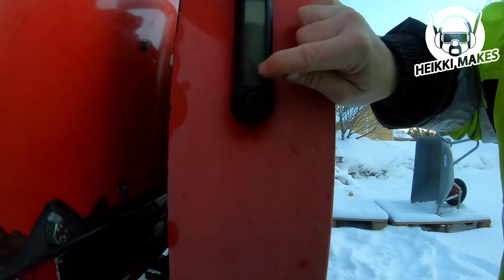Klapikoneen venttiilien tarkistus ja vian etsintä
Tarkistinpa aiempien videoiden vinkkien perusteella ilmeisesti melko yleiset vikapaikat. Monella koneen käyttäjällä venttiilit ovat jumittaneet tai jääneet auki puuroskat takia.